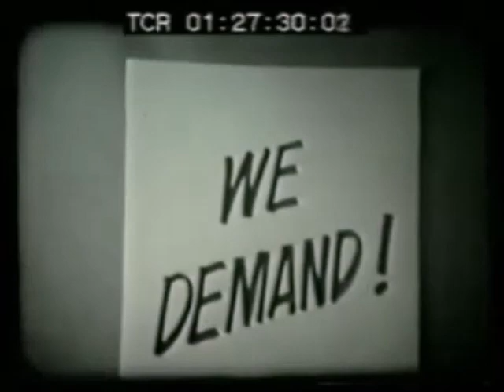Johnny Faces Facts (Episode 4 of "Life With Johnny") starring Sir Cliff Richard [English subtitles]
“Johnny Faces Facts” Episode 4 of “Life With Johnny”
starring Sir Cliff Richard

This series had six episodes, but only three still exist on film.

Originally aired 22 June 1969
Tyne Tees Television
Written by David Winter
Produced by Tania Lieven
Executive Producer Maxwell Deas

Starring:
Sir Cliff Richard as Johnny Brown
The Settlers* as themselves
Michael Hall as Vicar
Linda Marchal LaPlante as Janet
John Warner as industrialist on TV

*The Settlers:
John Fyffe, Cindy Kent, Mike Jones, Geoffrey Srodzinski

Songs in this episode:
0:00    Johnny (Theme from "Life With Johnny") – Cliff Richard & The Settlers
1:21    The Fellow Next To Me – Cliff Richard & The Settlers
6:01    Chuck A Brick (Never Mind The Argument) – Cliff Richard & The Settlers
9:44    Don't Blame Me – Cliff Richard & The Settlers
13:55  Johnny Wake Up To Reality – Cliff Richard & The Settlers
18:35  Where Is That Man – Cliff Richard & Cindy Kent

* Please Note * My account is not monetized. Any advertisements that may show on this video, or on any of my videos, are not placed there by me. Nor are they payable to me.